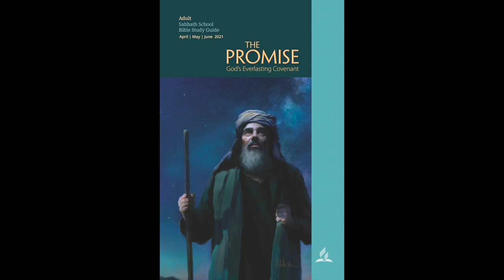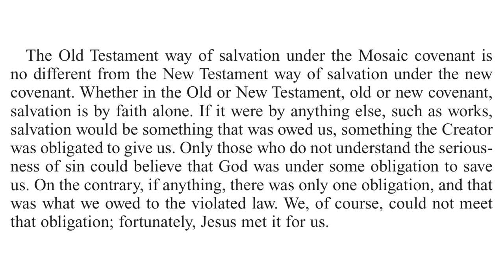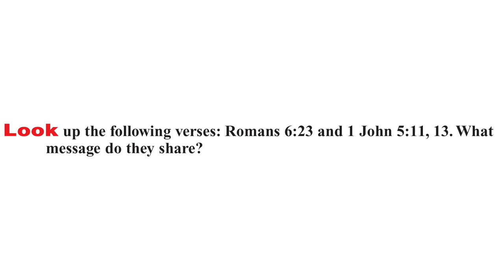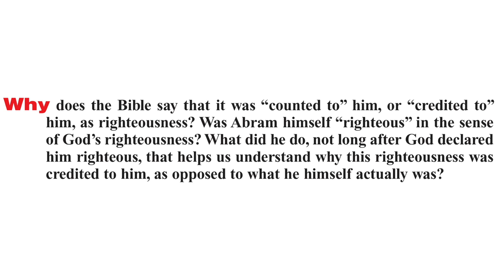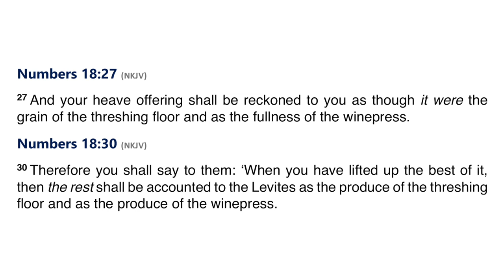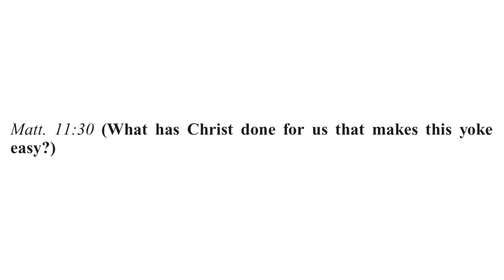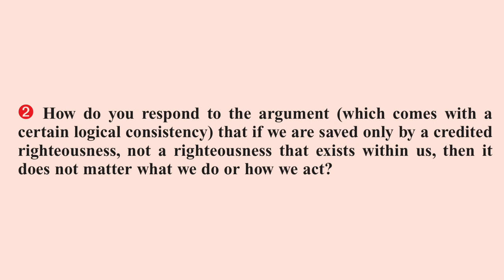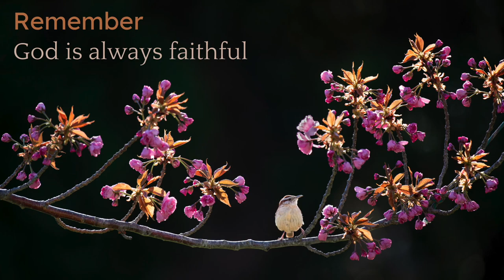2021 Q2 Lesson 12 – Covenant Faith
00:00 | Opening Prayer
01:24 | Sabbath Afternoon, Jun 12
03:52 | Sunday, Jun 13
08:21 | Monday, Jun 14
12:48 | Tuesday, Jun 15
17:28 | Wednesday, Jun 16
23:14 | Thursday, Jun 17
26:23 | Friday, Jun 18
30:29 | Inside Story
33:46 | Presenter Notes

📖 Read for This Week’s Study:
Galatians 6.14; Romans 6.23; 1 John 5.11, 1 John 5.13; Romans 4.1–7; Leviticus 7.18; Leviticus 17.1–4; Romans 5.1

Friday, June 18: For Further Reading
🔹 Gospel Workers, “The Way to Christ,” pp. 158–160;
🔹 Our High Calling, “Wearing Christ’s Yoke,” p. 100.